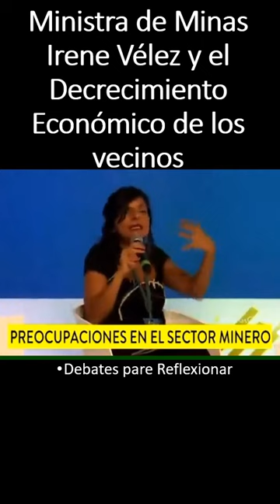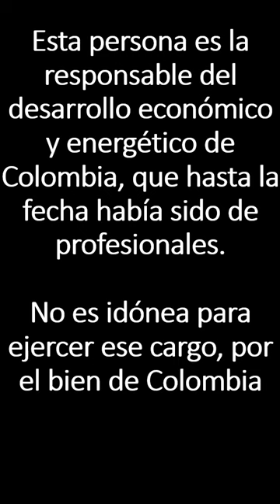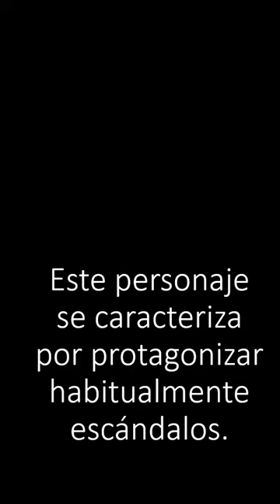Escándalos del Pacto Histórico 2022-09-01 y 02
Una ministra (Irene Vélez) y un senador (Alex Flores) representantes del Pacto Histórico protegían sendos escándalos en menos de 24 horas, parece que están enceguecidos por el poder.. En que manos hemos caído, entre ineptos, maltratadores, abusadores, ignorantes. tienen el futuro de nosotros en sus manos.

Una inepta y el otro borracho, que lujo, eso que vamos empezando.